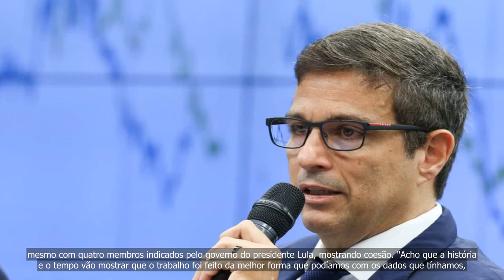Campos Neto sai de férias no BC em meio a críticas de Lula; Galípolo irá substituí-lo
😆😂 Obrigado novamente!😂😆
💗📌 Brazil